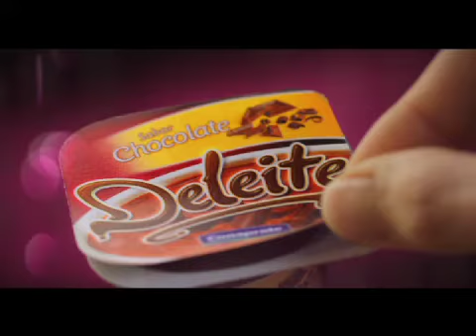CONAPROLE DELEITE COCINA